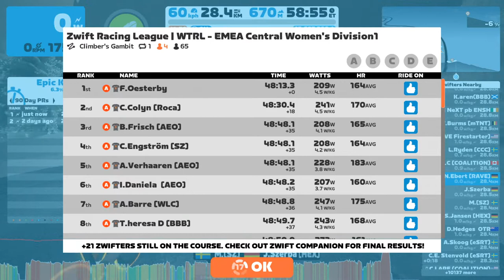ZRL 2022/23 | Round 1 | Race 1 of 6 - Climbers Gambit - EMEA C, Women's B1- RAVE Firestarter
Team RAVE

All female racing team who love to Rave. We live by our mantra, Rave likes there’s no tomorrow!

WTRL Zwift Racing League

The 170+ community divisions, 1,800 teams and 14,000 racers are organized and managed by our partners over at WTRL. All Zwift Racing League events are invite only and you'll need to join one of the many existing teams if you want to join in on the fun.

Zwift